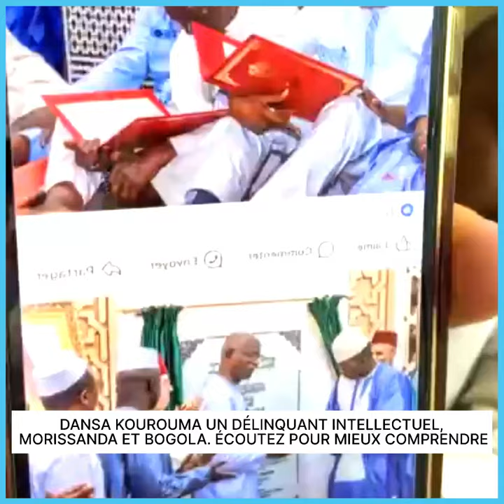DANSA KOUROUMA UN DÉLIN*QUANT INTELLECTUEL, MORISSANDA ET BOGOLA. ÉCOUTEZ POUR MIEUX COMPRENDRE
DANSA KOUROUMA UN DÉLINQUANT INTELLECTUEL, MORISSANDA ET BOGOLA. ÉCOUTEZ POUR MIEUX COMPRENDRE